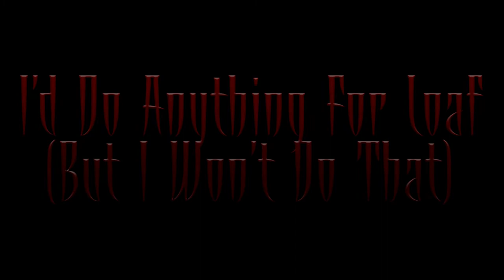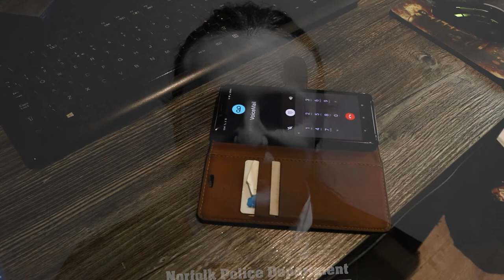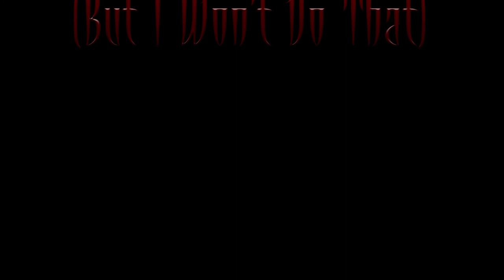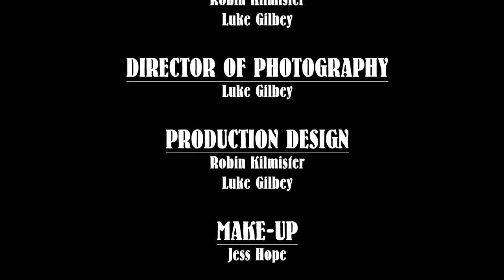I am Still Loaf | Meat Loaf Mockumentary Short Film | 2021 | Robin Kilmister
Everyone's favorite possible maniac is back!
Join Ryan as he tries to make new friends and create new music to further his career with a few twists and turns on the way.

CAST:
Robin Kilmister - Ryan
Louie Eden - Terry
Luke Gilbey - Nick
Jess Hope - Sarah

by Robin Kilmister